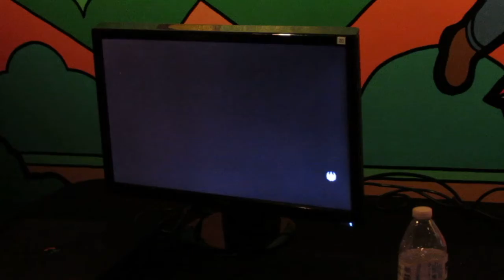Odellthefinest vs Joonya_20z MONEY MATCH - Mishima Monthly 7.28.2019